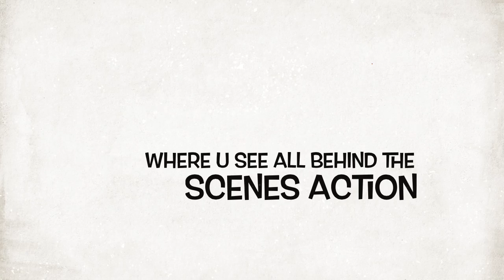Blooper Plopper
Get ready for the movie!!!

In 1 week